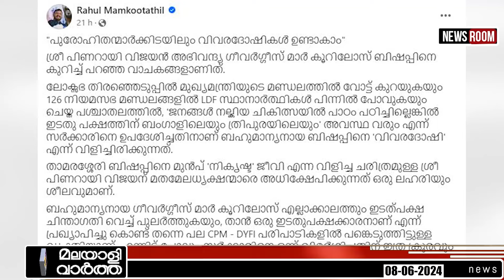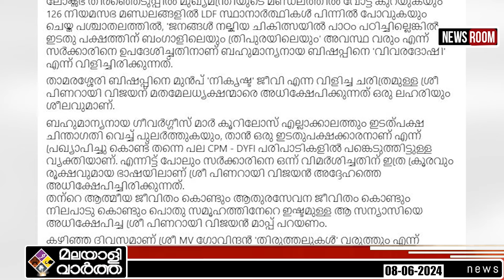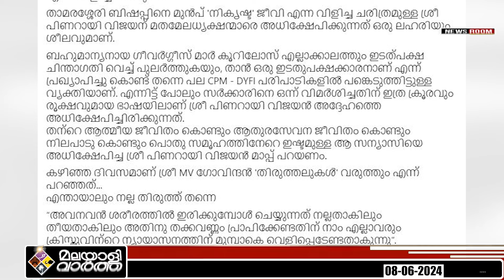Pinarayi പിണറായി വിജയന്റെ നടപടിയോട് വിയോജിച്ച് സിപിഎം നേതാവ്...!